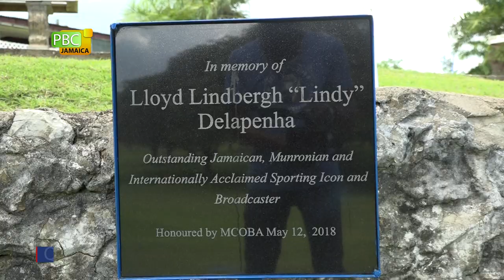Lindy Delapenha Golf Classic Makes A Return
The Lindy Delapenha Golf Classic, one of the most Popular event on  Jamaica's golfing calendar, resumed on the weekend. The annual golf classic named in honour of Lloyd Lindbergh "Lindy" Delapenha was put on hold for a year due to the COVID-19 pandemic. Marlon Samuels has more in this report.